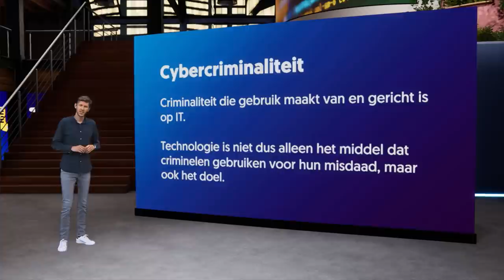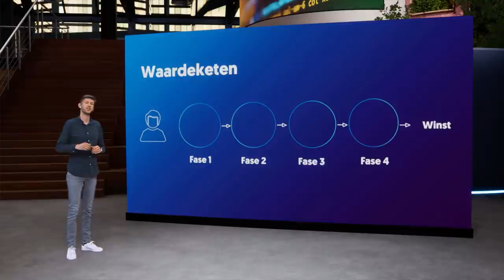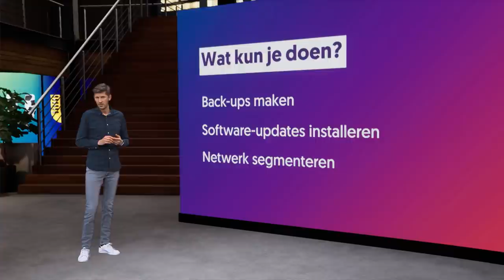Waarom kunnen cybercriminelen niet zonder klantenservice?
Stel je voor: je start je laptop op en ziet dat hackers hebben toegeslagen en losgeld vragen. Dat is niet alles, ze hebben een telefoonnummer achtergelaten van de klantenservice. Dat klinkt gek, maar om grof geld te verdienen, kunnen cybercriminelen niet zonder deze hulplijn. Cybercrime-expert Rolf van Wegberg (TU Delft) legt uit hoe dat zit.